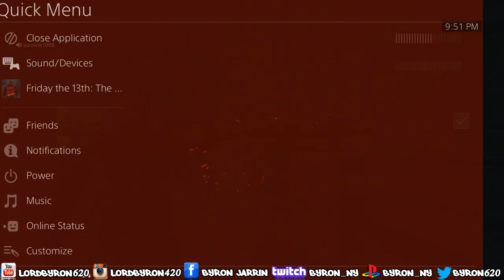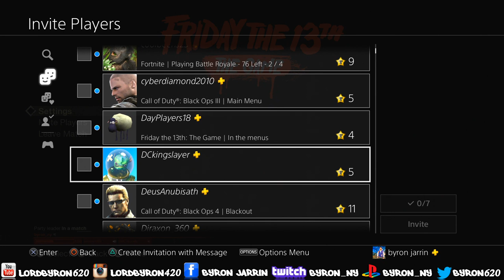Byron Play's Friday the 13th: The Game LIVE!!